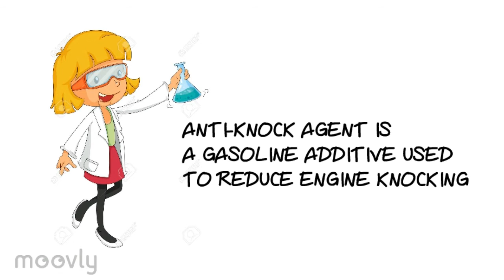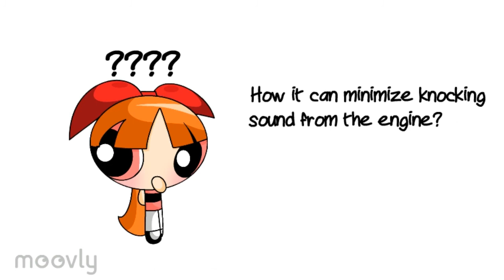VIDEO ASSIGNMENT: Tetra Ethyl Lead (TEL) as anti-knocking agent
Organometallic Chemistry Assignment